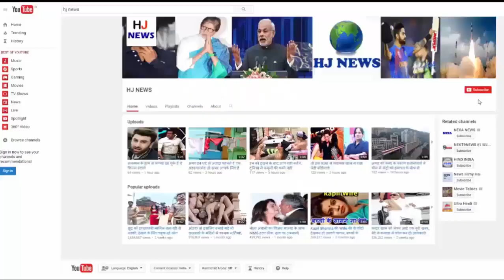इनकी वजह से टूटी शादी, करीना से पहले इन्हें चाहते थे सैफ...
They wanted Saif before Kareena, because of this the first marriage broke.

Bollywood actress Kareena Kapoor, had a love marriage with Saif in 2012. Before Kareena, Saif loved Italy with Rosa Caitalano, living in Italy.
It is said that due to the affair, his first marriage was broken. Rosa Catlano is a Swiss model. He and Saif had a relationship for two years. It is said that Rosa and Saif also started living in the live-in relationship.

Tell us that Saif and Amrita were married in October 1991, Saif was only 21 years old. Then his career was not even started. Saif's family members were against this marriage. Then Saif kept his house with Amrita for a long time after marriage.

HJ NEWS !!